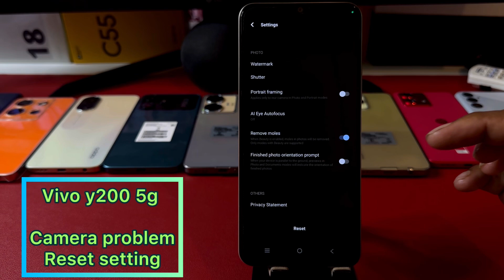Vivo y200 5g camera problem solve/how to fix camera problem Vivo y200 5g/camera setting reset